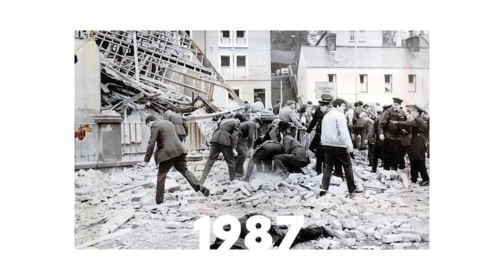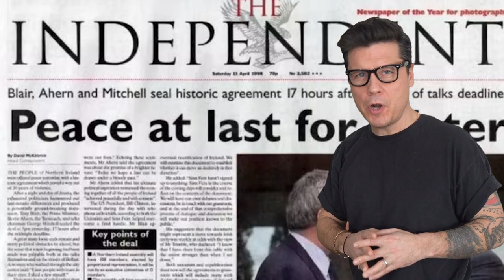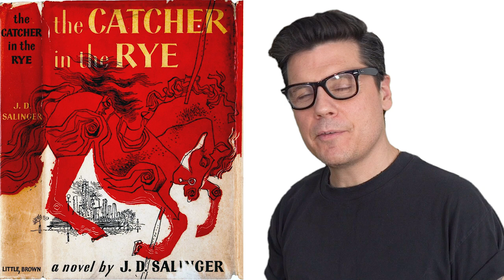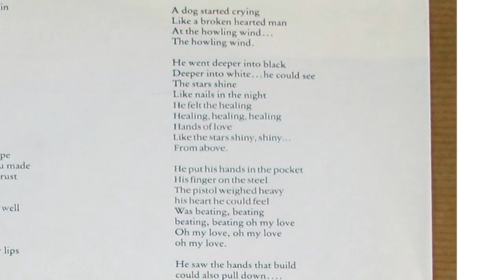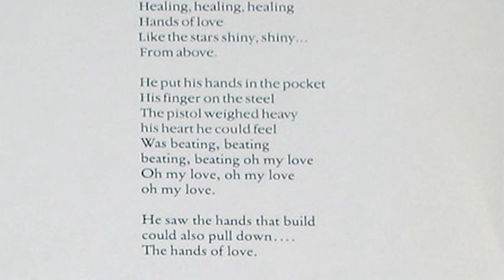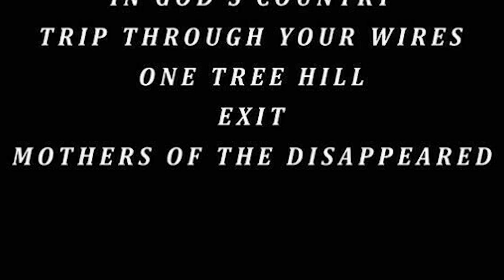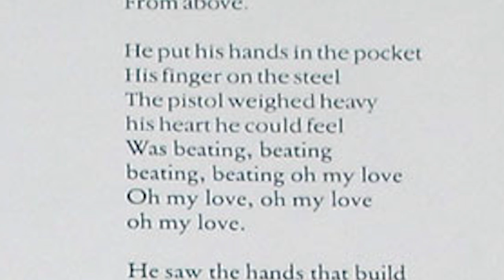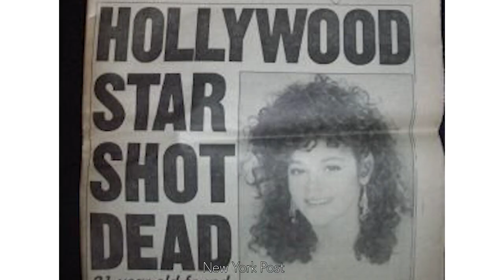the song that inspired a killer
We upload videos like this once a week and shorts on the daily.

Need more DISGRACELAND? The DISGRACELAND podcast is available wherever you get your podcasts. Apple, Spotify, iHeart, Stitcher, Castbox, Google Podcasts and Amazon Music. Episodes are released every Tuesday and Thursday.

Rocka Rolla